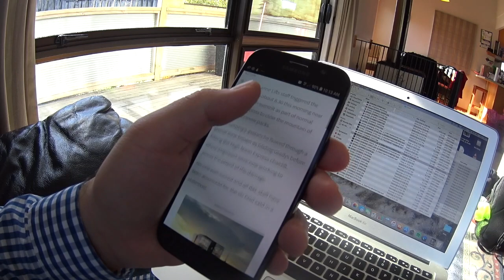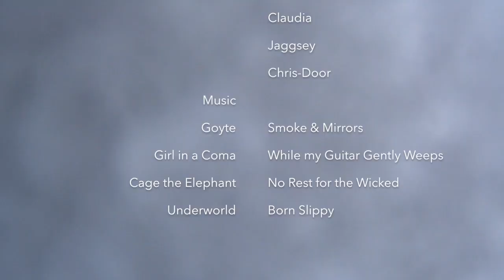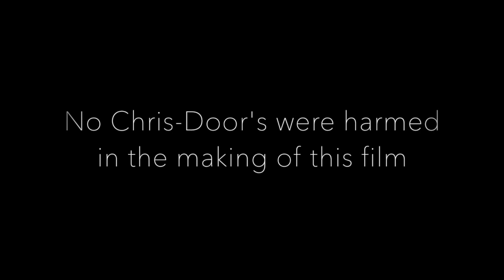2018: Skiing Turoa and Whakapapa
5th annual ski week this year took us to Ohakune, and Mt Ruapehu's two main ski fields: Turoa and Whakapapa.